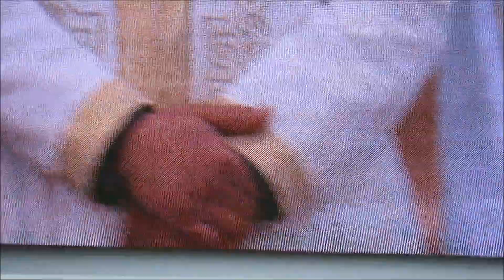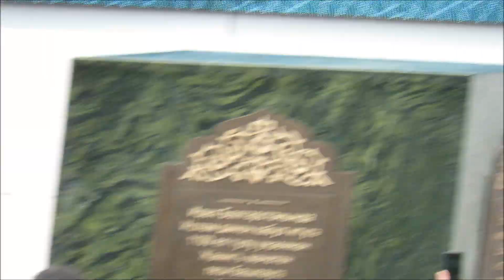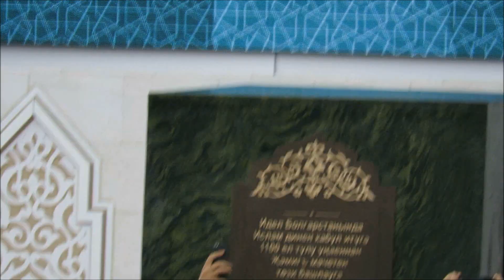Церемония открытия памятного камня - основания будущей Соборной мечети города Казани. 20.05.2022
Церемония открытия памятного камня - основания будущей Соборной мечети города Казани. 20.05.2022 by @stasich116
На памятном камне размещена надпись на русском, татарском, английском и арабском языках, гласящая:
"В ознаменование строительства Соборной мечети в честь 1100-летия принятия ислама Волжской Булгарией".